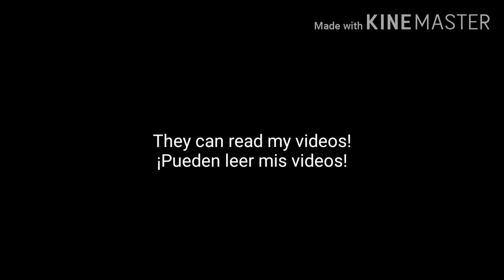Can anybody spanish here talk english / ¿Puede alguien español hablar inglés